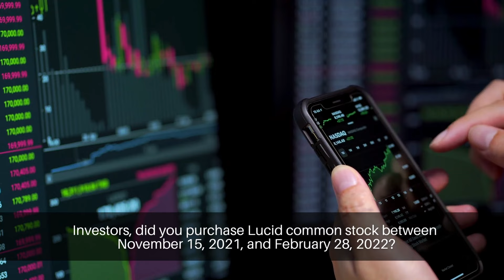LCID Stock News (LCID) Lucid Stock | INVESTOR ALERT Lucid Group, Inc Class Action $LCID Stock News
LCID Stock News and Lucid Stock

The lawsuit seeks to recover shareholders' losses with NO out-of-pocket cost to you.

Eligible investors purchased Lucid common stock between November 15, 2021, and February 28, 2022.

The class action alleges that:

Defendants made materially false and/or misleading statements and failed to disclose material adverse facts about Lucid’s business and operations. Specifically, the Company overstated its production capabilities while concealing that “extraordinary supply chain and logistics challenges” were hampering Lucid’s operations. As a result of the defendants’ wrongful acts and omissions, and the significant decline in the market value of Lucid’s common stock, Lucid investors have suffered significant damages.

If you suffered losses on your Lucid shares, you only have until May 31, 2022 to request that the court appoint you as a lead plaintiff. Acting as a lead plaintiff is not a requirement to participate in monetary recovery, but you must meet the deadline to be considered as a lead plaintiff.

Get Social
_________________________Time Stamp ⏲️ ________________________
00:00 LCID STOCK
00:22 Investors, did you purchase Lucid
00:43 The lawsuit seeks to recover
00:55 The class action alleges:
01:30 May 31, 2022 to participate
01:43 Levi and Korsinsky

Videos that discuss LCID Stock News and Lucid Stock

Lucid New ‘Most Powerful EV' Grand Touring Performance | LCID Headwinds China Supply Chain Issues Stock Martin
LCID Stock: What They're NOT Telling You about Lucid Motors LWT TRADING & INVESTING
HUGE LCID STOCK REVERSAL AFTER DROPPING! 🔥 LUCID WILL RISE AFTER THIS! *IMPORTANT UPDATE* Roger Garcia
LUCID STOCK - this is **CRAZY** & how I am trading LCID STOCK The Club
LCID STOCK (Lucid Motors) | What No One Is Telling You! Andre Williams
Lucid Motors LCID Stock HUGE OPPORTUNITY IS COMING! BE PREPARED FOR THIS! Money Management
BIG Upcoming LCID Catalysts 🔥🔥 LCID Will make you RICH 🚀 Joined by Lucidverse $LCID Financial Journey
Lucid Stock - What They Won't Show You!!! - LCID Stock Analysis And Forecast HueFin News 2 - Stocks

lcid stock or lucid stock or also known with ticker symbol LCID stock information for shareholders, lcid news and lcid news update which references to lcid stock news today date $LCID that share value target which is for lcid prediction. The $lcid news video discusses securities class action litigation and could effect Lucid EV news, lcid stock news update and lcid stock news is target for lcid stock today.